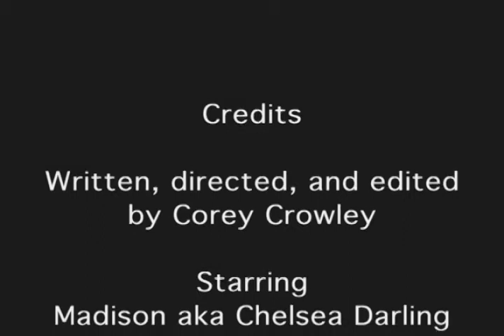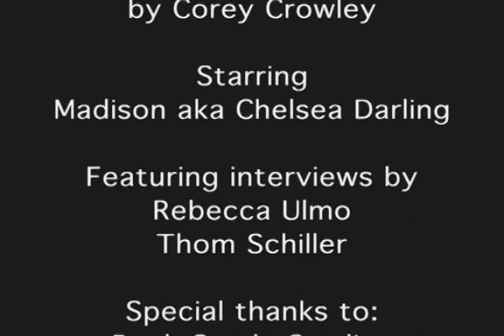Chelsea Darling: Portrait of a Model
My extra credit documentary for Directing the Doc